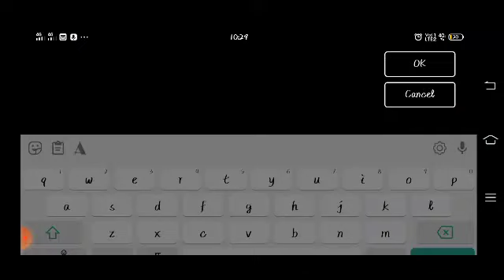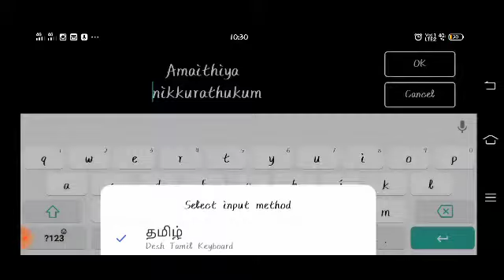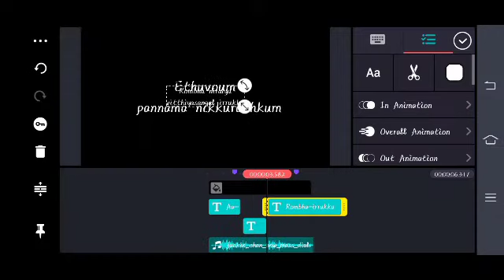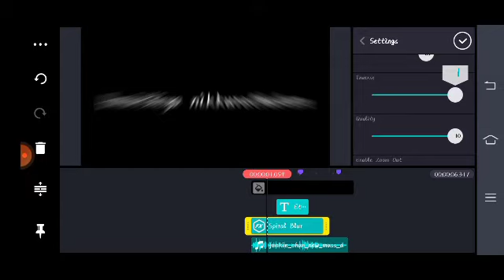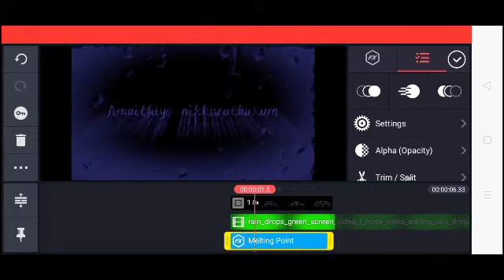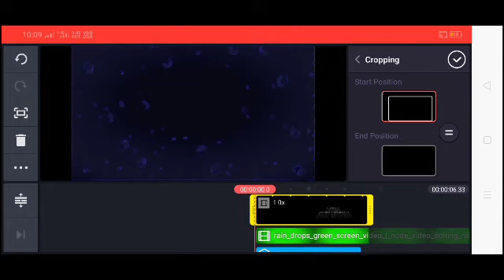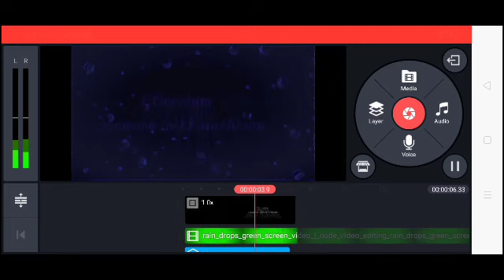rain drop text editing in kinemaster